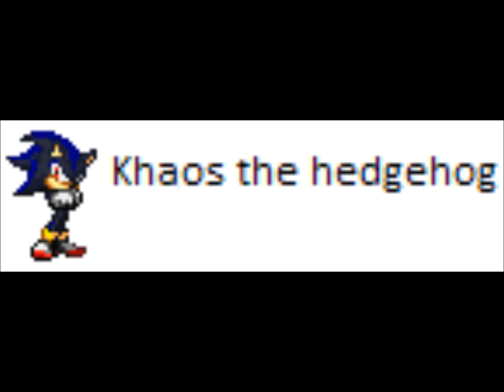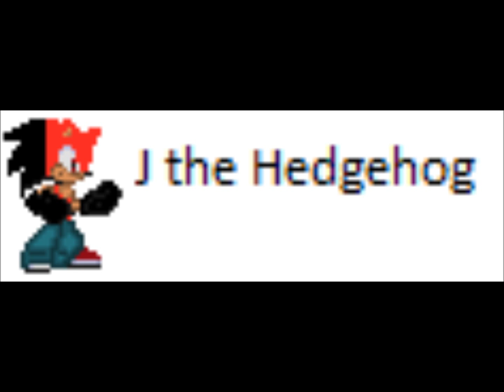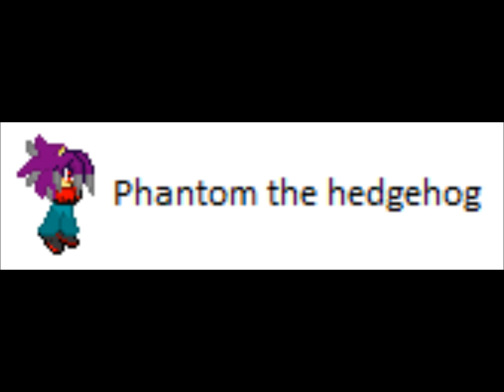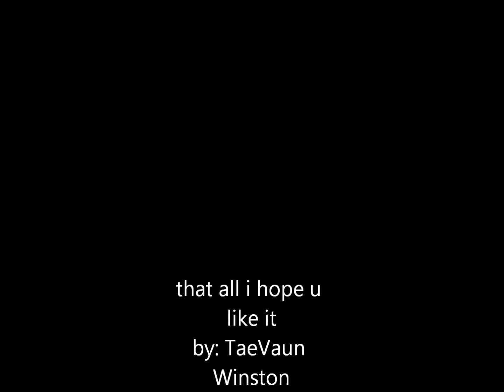Introduction to The Zero Team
Zero The Hero is always there for his friends.